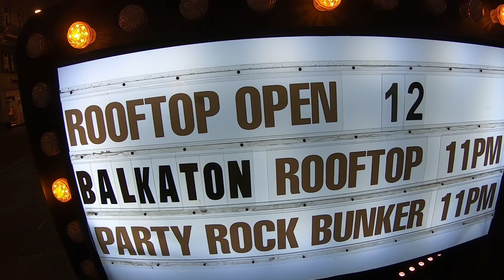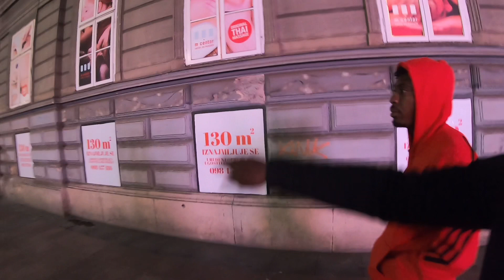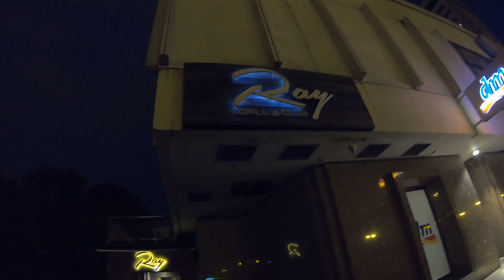Nightlife In Zagreb, CROATIA - What To Know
This video is about nightlife in Zagreb, CROATIA. Where i take you guys for a walking tour around the city, chatting up locals and the same time sharing important informations of what to know and places to hang out and how is life in the city.